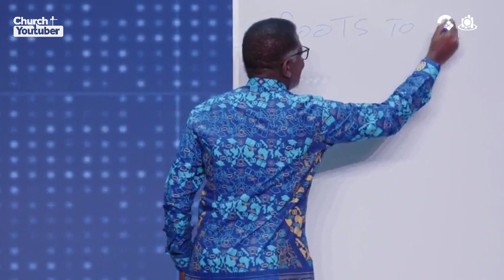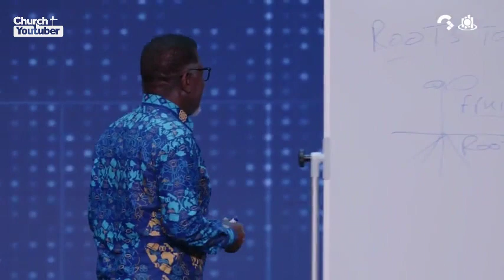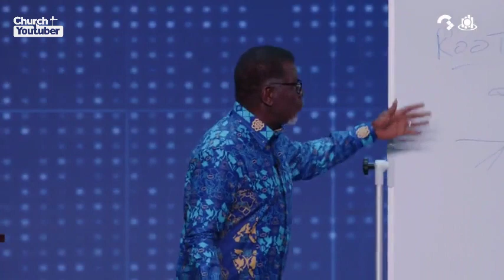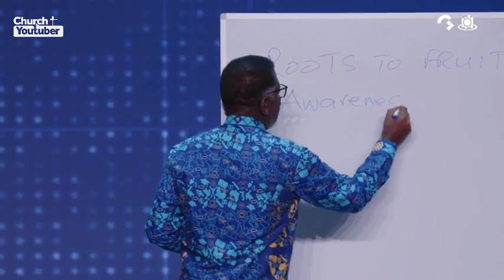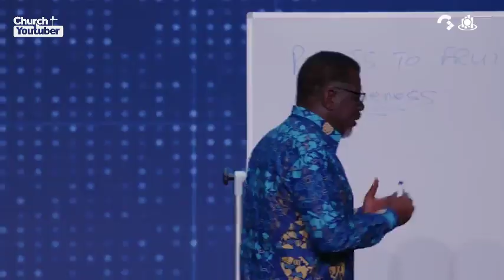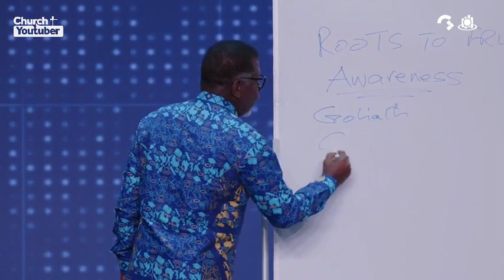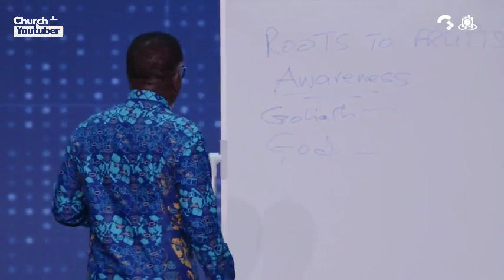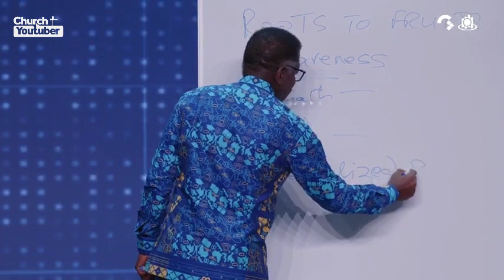ROOTS TO FRUITS PART 2 BY PASTOR MENSA OTABIL AT GREATER WORKS 2023 @mensaotabil